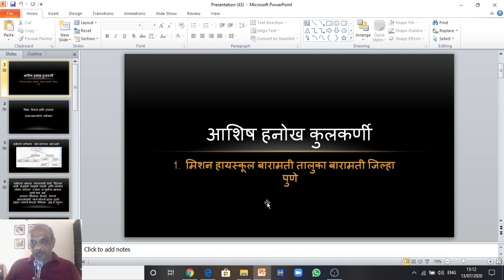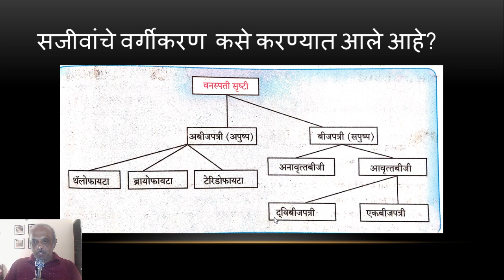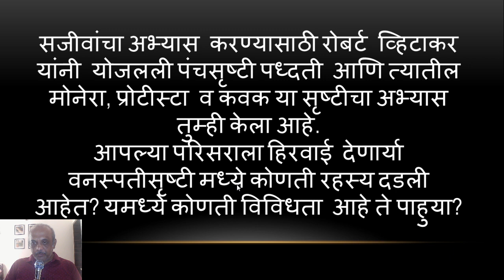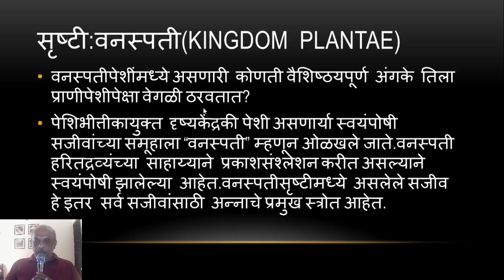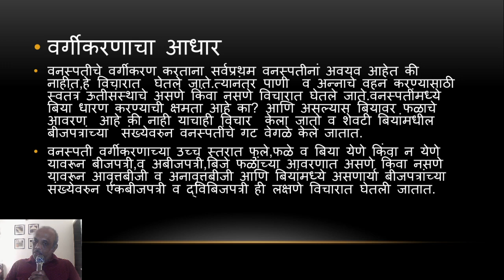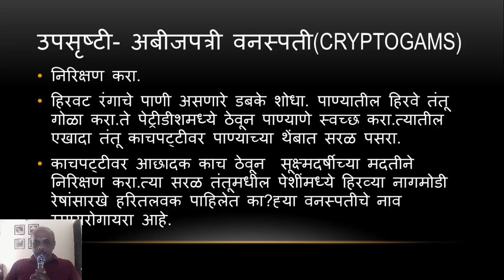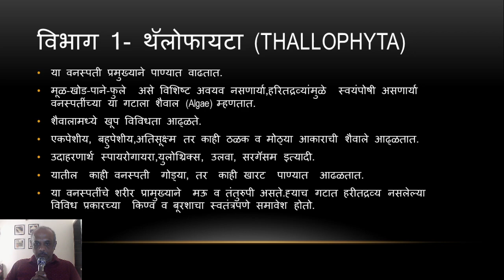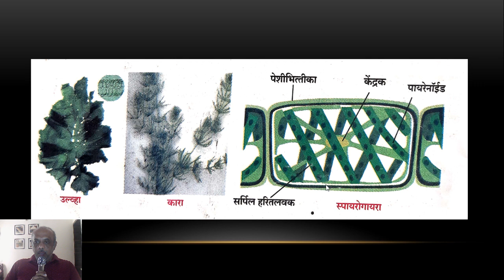Classification of plant for std.9th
Kulkarni sir explain classification of plant .Ashish Kulkarni MISSION HIGHSCHOOL BARAMATI .पाठ्यपुस्तकतील चित्रांचे सौजन्य महाराष्ट्र पाठ्यपुस्तक निर्मिती व अभ्यासक्रम संशोधन मंड ळ